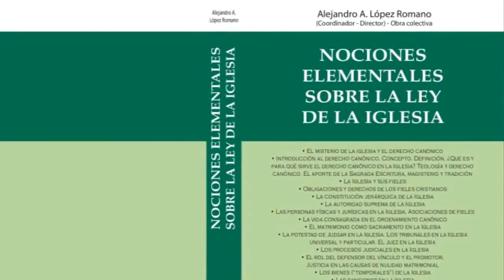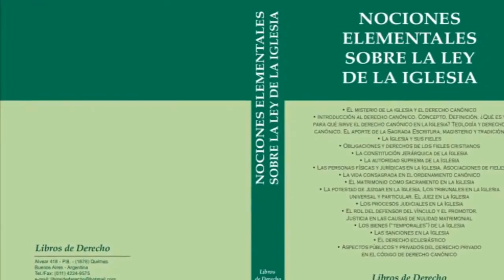Padre Javier Fronza - Presentación del libro "NOCIONES ELEMENTALES SOBRE LA LEY DE LA IGLESIA"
Parte de la transmisión en vivo realizada el 29/9/2015 por todosunotv.com.ar de la presentación del libro "NOCIONES ELEMENTALES SOBRE LA LEY DE LA IGLESIA" desde la Facultad de Derecho de la UCALP. Aquí la exposición del Pbro. Javier Fronza